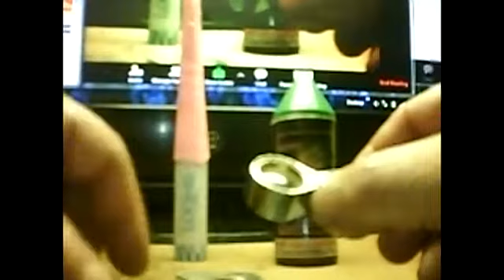Nickels 2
Finish off three rolls of bank wrapped nickels